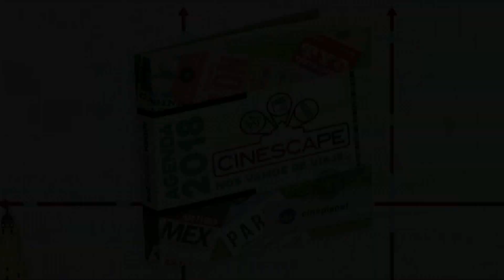Cumpleaños de la Semana: Del 08/10/18 al 12/10/18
¿Quienes son los famosos cumpleañeros de esta semana?